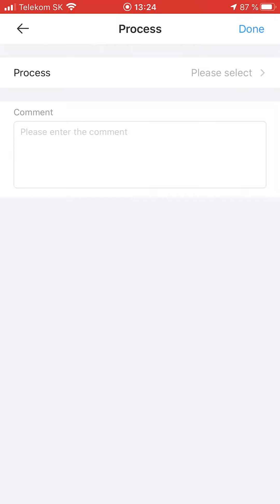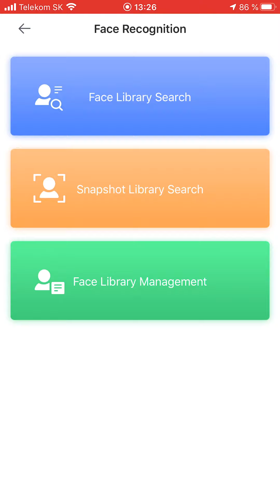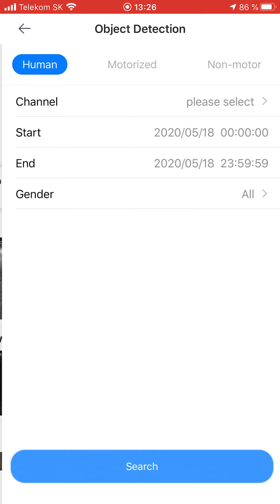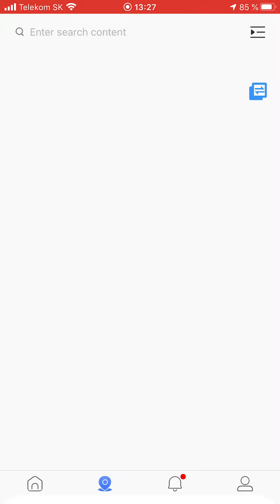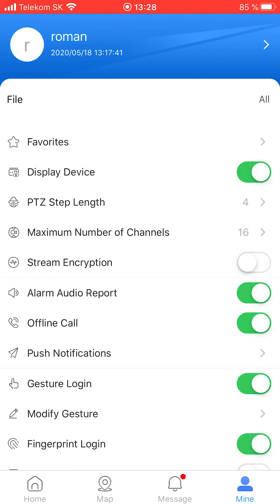DSS PRO and DSS Agile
New application for Android and iOS for DSS PRO from Dahua
Enable subtitles in YouTube for description in English